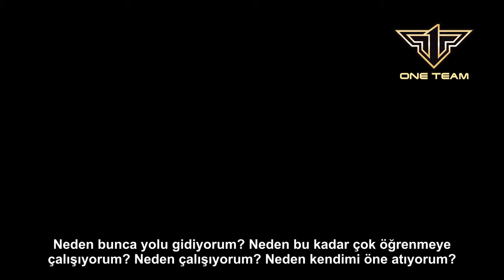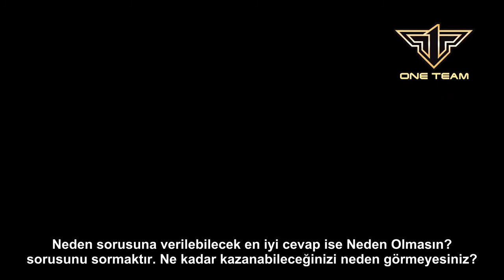Kendinize Sormanız Gereken 4 ÖNEMLİ SORU Soru - Jim Rohn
Alişan Konyalı
OneMore İnternational,
PAİNLESS NİGHT GLU,
B12 PLUS,
MELATONİN,
SLİMSTYLE,
One More,
Girişim,
MLM,
Network Marketing,
Vitamin,